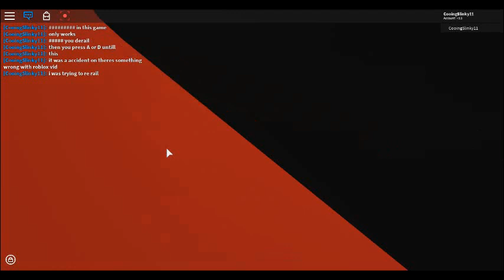(cringe) how to make thomas fly or something (GAME LINK IN DESC)